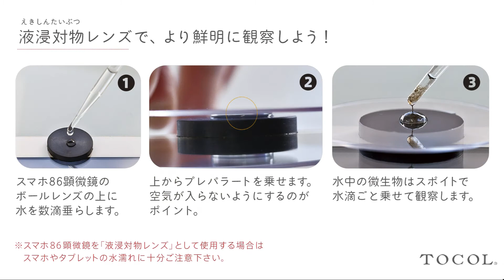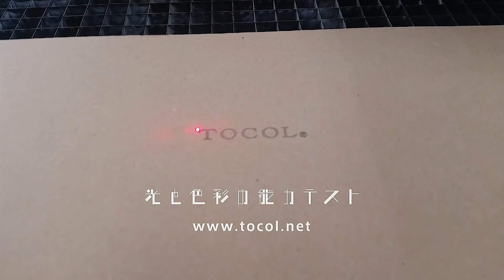iPhpne 6s にスマホ86顕微鏡をつけて撮影した微生物 （アオミドロ、ボルボックス、ミジンコ、ソライロラッパムシ、ミドリゾウリムシ、アメーバ、メトプス、ロテリア）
iPhone 6sで水中の微生物を観察してみました。（アオミドロ、ボルボックス、ミジンコ、ソライロラッパムシ、ミドリゾウリムシ、アメーバ、メトプス、ロテリア）
微生物の個性もさまざま。それぞれの動きを比べてみるのも面白いですよ。
★水浸対物レンズの高精細画質で観察してみよう！★

《撮影DATA》
カメラ：iPhone 6s フロントカメラ
レンズ：スマホ86顕微鏡［液浸（水浸）対物レンズ使用］
照明：LEDライト
ライティング：暗視野照明(斜光）、明視野照明（直光）

［詳細］
→レーウェンフック式スマホ86顕微鏡 解説PDF
→スマホ86顕微鏡の高性能化と観察方法 解説PDF